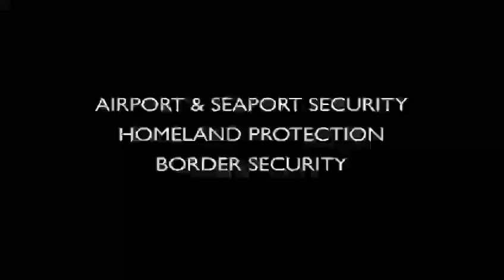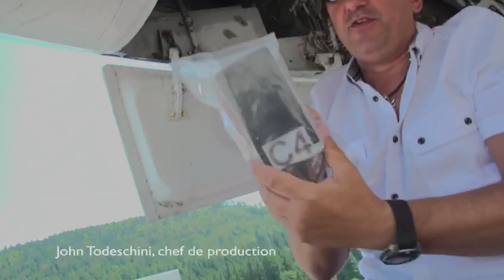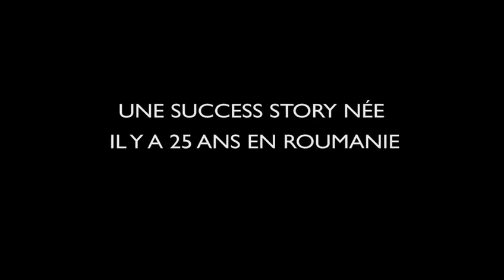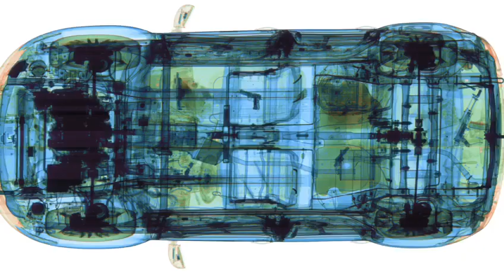Mircea Tudor Scan Tech Company Presentation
Presentation of Mircea Tudor Scan Tech company operating in Switzerland, an extensive, state-of-the-art factory for aircraft and cargo scanners (3,000 square meters of offices and technological space along with 7,000 square meters of testing areas). In Romania, the company has a 6,000-square-meter R&D center (11 laboratories and 1 fast-prototype development section).